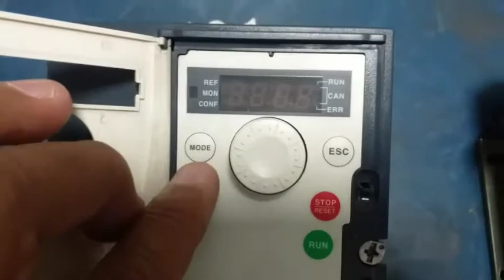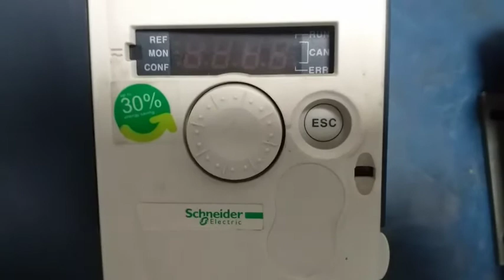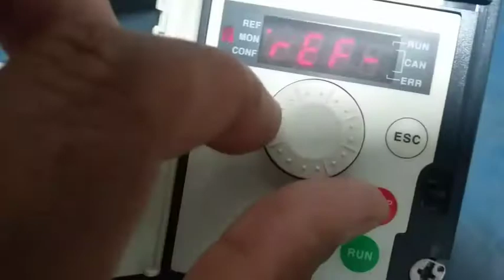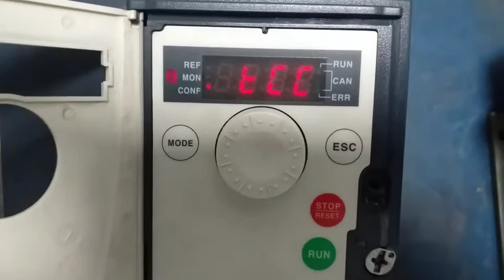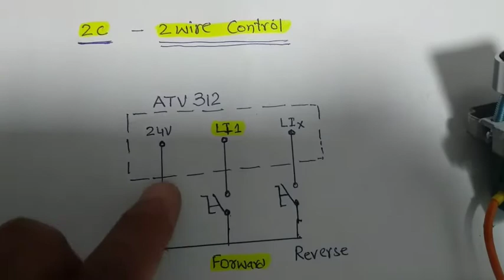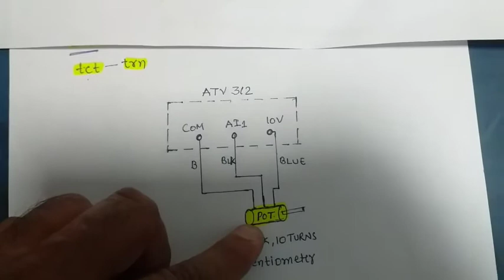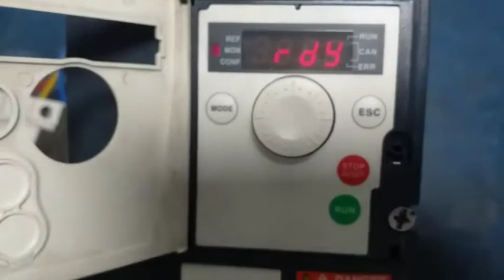Schneider ATV312 Two Wire & Potentiometer Connection#program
In this video explained about Altivar312 drive programming & Connections for Two wire(Start/Stop) & Potentiometer Control.